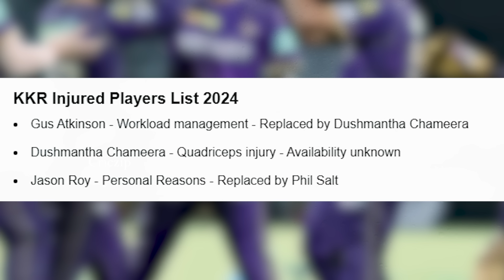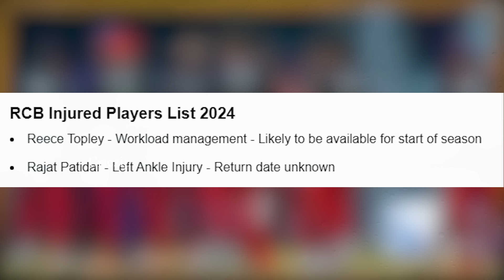IPL 2024 Injured List : Who Will Miss Action Due to Injury or Other Reasons